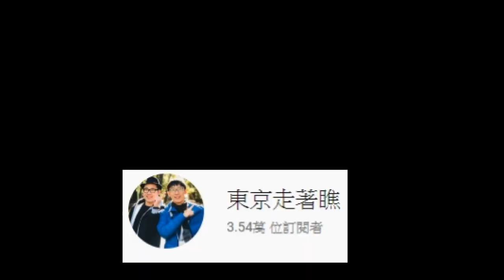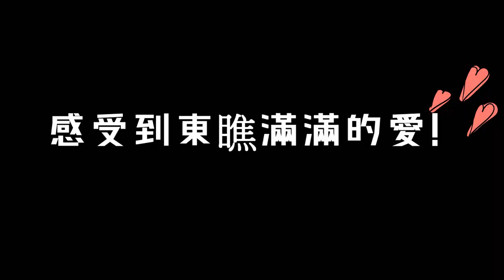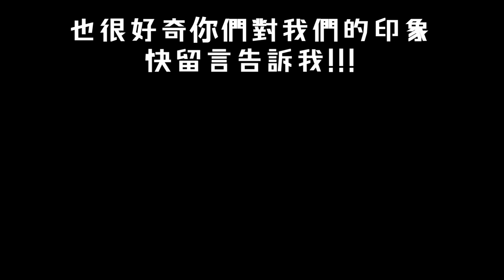【Youtuber朋友對我們的第一印象】我真的看起來這麼不活潑嗎w｜ft.東京走著瞧、Hsuan、Ryuuutv、阿倫、IKU老師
謝謝所有接受我們訪問Youtuber朋友 :)